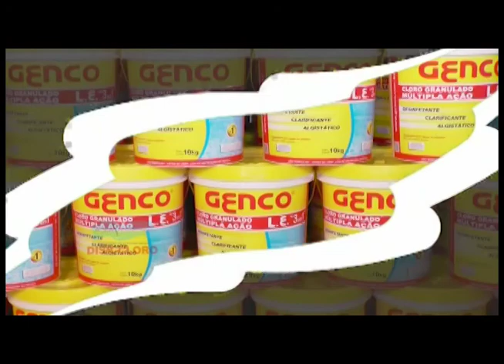ROCK ROLL - SINDICATO - PARTE 1